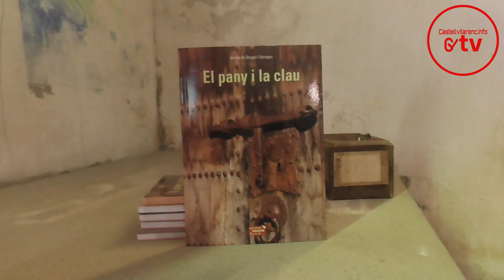Presentació del Llibre El pany i la Clau de Jaume de Bargas i Fàbregas a Castellbell i el Vilar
Aquest cap de setmana 11 i 12 de novembre s'ha presentat el llibre El pany i la Clau de Jaume Bargas a l'església Sagrada Família de la Bauma a Castellbell i el Vilar.